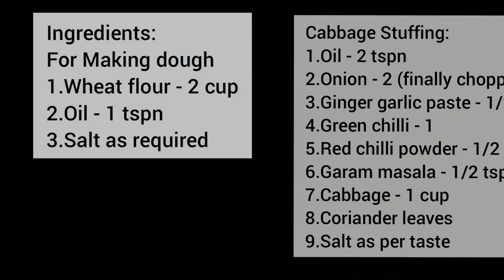Cheesy Cabbage Parotta ( quick dinner recipe)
Hey guy's Hope you like this Recipes!

cheesy cabbage Parotta

Ingredients:
For Making dough
1.Wheat flour - 2 cup
2.Oil - 1 tspn
3.Salt as required

Cabbage Stuffing:
1.Oil - 2 tspn
2.Onion - 2 (finally chopped)
3.Ginger garlic paste - 1/2 tspn
4.Green chilli - 1
5.Red chilli powder - 1/2 tspn
6.Garam masala - 1/2 tspn
7.Cabbage - 1 cup
8.Coriander leaves
9.Salt as per taste